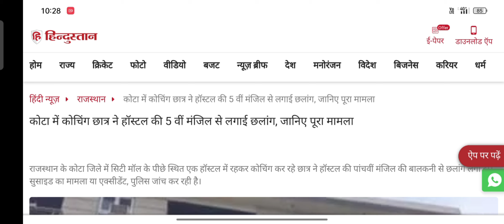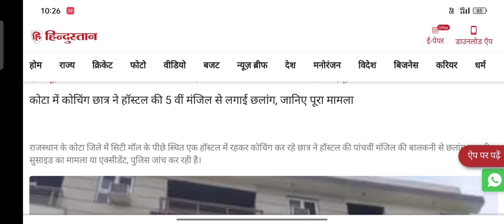बच्चो को क्या करना होगा 😥|केसे बचे ये उन सब से ?😱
Ncert biology

Asbiology
neet prepration
Ncert biology tricks
Biology mnemonics
Neet news
Neet motivation
Biology tricks
Ncert biology topics
As biology
Neet clear
Neet exam
Neet fresher
Neet dropper
Neet repetars
11 th class biology tricks
12 th class biology tricks
AIIMS Delhi
Medical College

95 नम्बर पर भी मिलेगा MBBS कोलेज 😱| neet 1st Round CUT-OFF